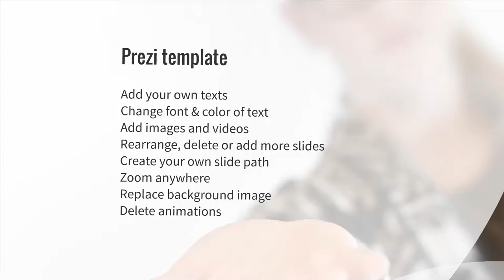Choice Prezi template